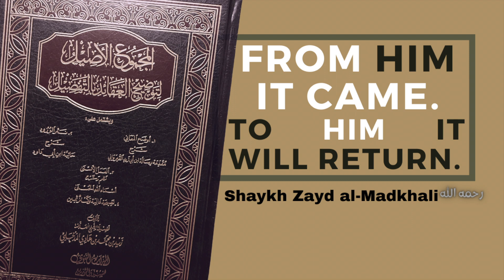Qur'an Q&A: The Taking Away Of Knowledge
From the works of the great scholar, Shaykh Zayd ibn Muhammad bin Hadi al-Madkhali, may Allah have mercy on him.